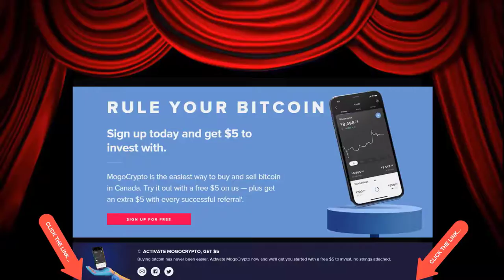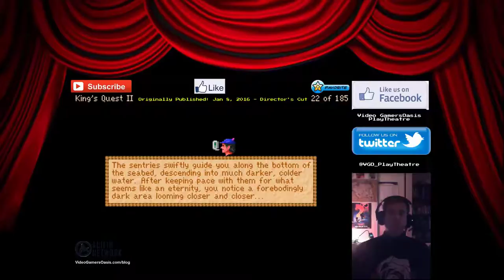Meet King Neptune -- King's Quest II: Romancing The Stones - Walkthrough -- REMIX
Give the new Brave Browser a try:
Video Gamers Oasis Play Theatre: